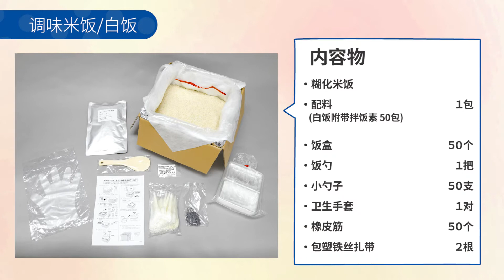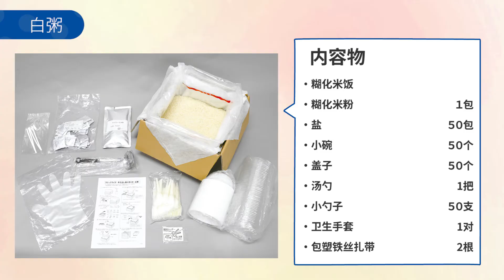"魔法米饭" 赈灾用食品的制作方法【Chinese】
"魔法米饭" 是一种只需加入冷热水就可以制作的干饭，由于它可以长期储存，也可以作为户外活动和海外旅行的便携食品，所以很多人将其作为应急食品。